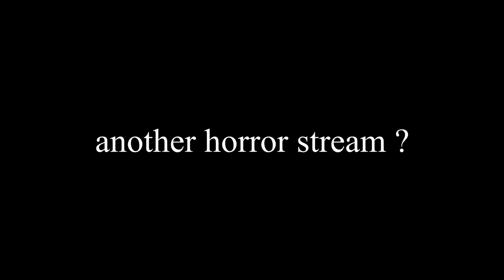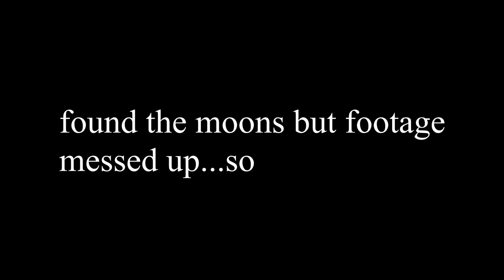We Went Back...but why tho ? || Best of stream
thumbs if you liked it, subs if you loved it